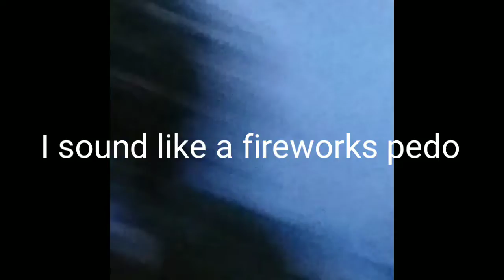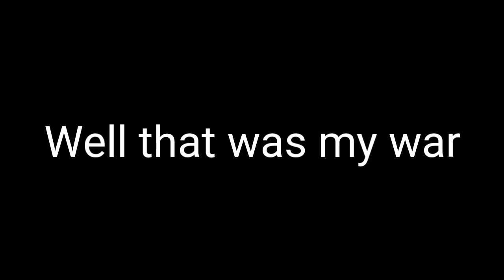War of the 4th 2018 Cloud and Jinx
Me and my cousin, who I call my brother, Jaylen, went to my aunts house to watch the fireworks in the field near her house! It was pretty chaotic due to a lot of parents letting kids use fireworks for the first time... bootleg or not little kids shouldn't be trusted launching a sparkle spewing rocket into the sky. Most of them got set off on the ground which was disappointing, a lot were in the air but I barely caught any of them! Anyway, I hope you all enjoyed Independence day, I did! May the rest of our summer be a grand one, see ya in the next video my savages!